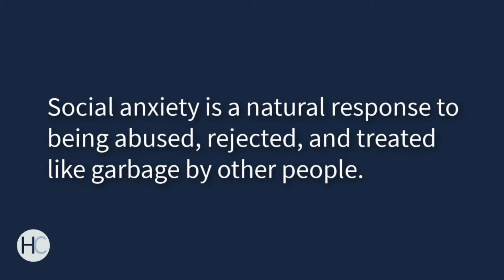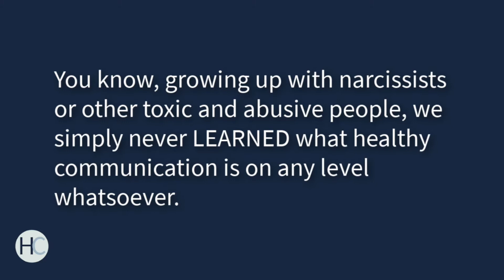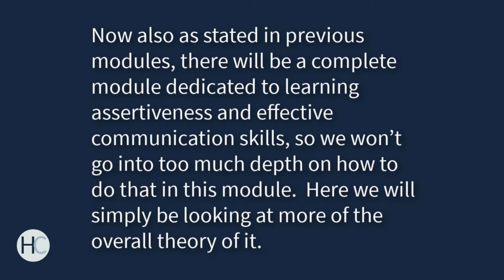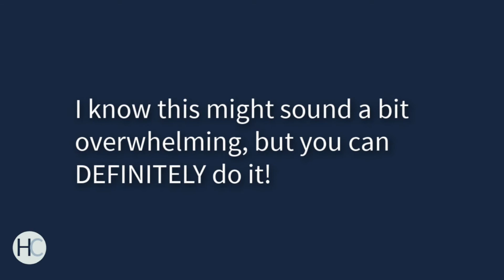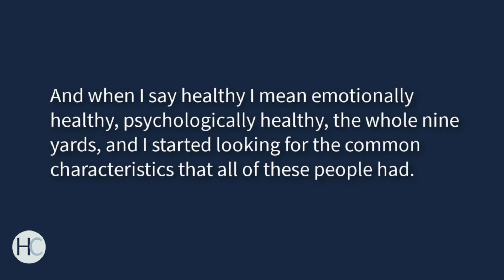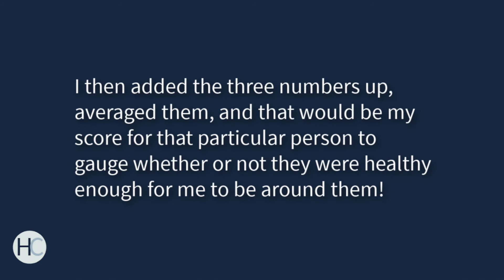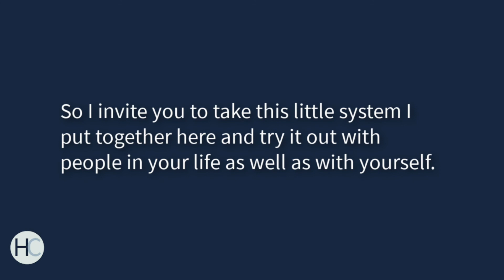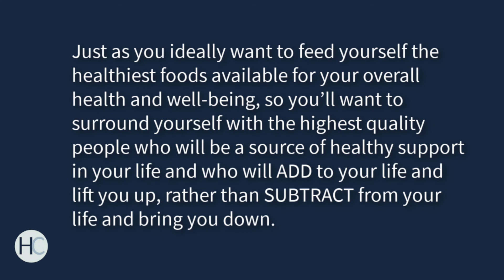The Healing from CPTSD Course - Module 6: Social Anxiety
Hello and welcome to Healing from CPTSD!

This is module 6 of the Healing from CPTSD Course!  If you are interested in learning the best tools and techniques for dealing with and healing from CPTSD and taking your life back, feel free to go through this course at your own pace!

Also this video will be part of a playlist so that you can easily find and access each video in sequential order.

I hope you find some value and healing from this course!

If you haven't done so already, be sure to head over to our site and sign up on our mailing list for regular updates and a FREE weekly newsletter!

My name is Justin and I myself deal with CPTSD from narcissistic abuse.

I created Healing from CPTSD to be a place of support for other survivors of narcissistic abuse and those who struggle with CPTSD.

In addition, it's also a place that will have all sorts of resources and tools for you to be able to HEAL and take your life back for REAL.

CPTSD from Surviving to Thriving by Pete Walker:

Follow me for regular content and SIGN UP on our email list at:

It's Time to be Seen.  It's Time to be Heard.  It's Time to HEAL.